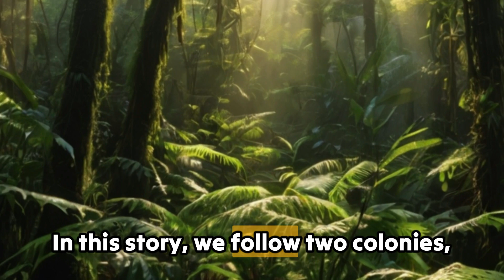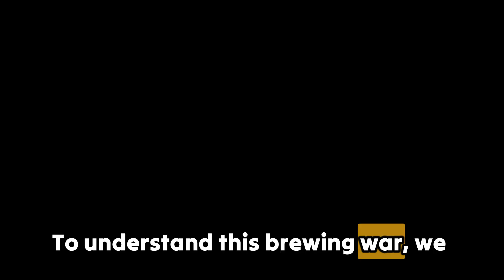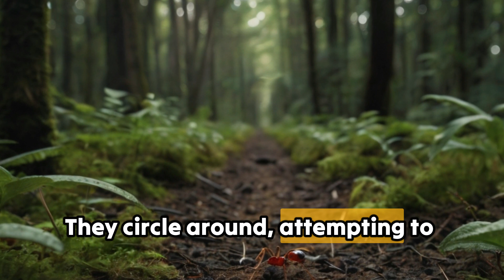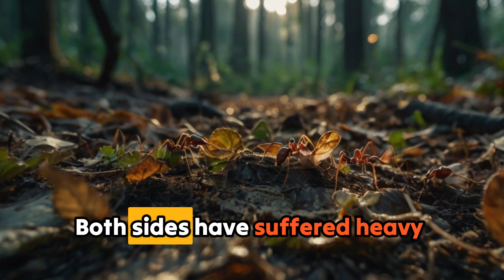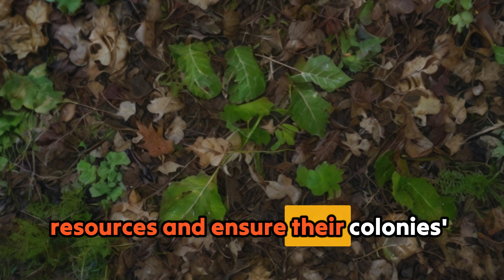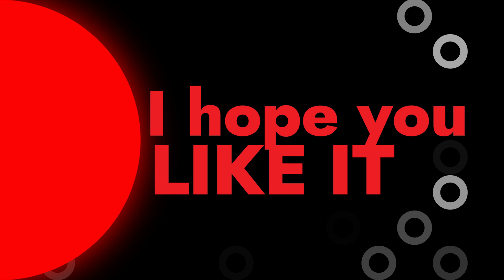War in the Underbrush: The Battle of the Ants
Beneath the towering trees of a lush forest, a silent war unfolds on the forest floor. Witness the clash of two ant colonies—one red, one black—as they engage in a fierce struggle for resources and territory. From their intricate communication methods to their brutal combat strategies, discover the hidden world of ant warfare that rages beneath our feet. Join us as we delve into the sophistication, discipline, and relentless drive that make these tiny warriors some of nature’s most formidable opponents

Welcome to Mythos Earth!
Dive into the epic legends, awe-inspiring creatures, and monumental figures that shaped our world. From the fierce battles of prehistoric titans like Tyrannosaurus rex, to the brave exploits of ancient warriors, and the mysteries of legendary myths, Mythos Earth brings history’s most iconic stories and characters to life.

Through immersive videos and captivating shorts, discover the tales, traits, and triumphs of beings who defined their eras—both real and mythical. Whether it’s the untamed power of nature’s deadliest predators, the valor of legendary heroes, or the enduring allure of ancient myths, Mythos Earth is your gateway to exploring the greatest stories ever told.